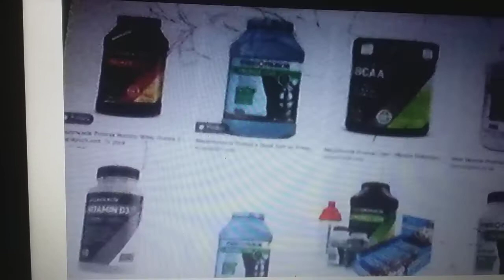Disney's Hercules:hebe transformation